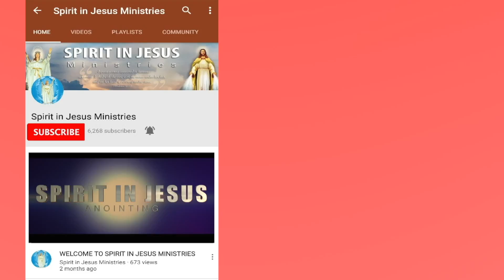അഭിഷേകം ചെയ്യണമേ എന്നെ അഭിഷേകം ചെയ്യണമേ... (Spirit in Jesus -Song)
Singer - Joby Scaria
(Our Lady of Revelation Ministries)